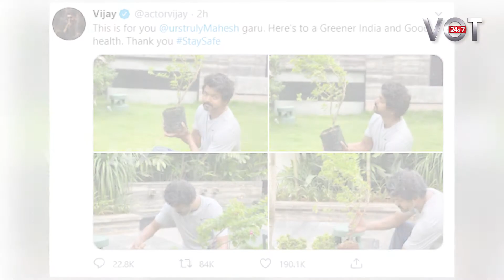சவாலை ஏற்று மரக்கன்று நட்ட நடிகர் விஜய்..! | Actor Vijay | Mahesh Babu | Green India Challenge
சவாலை ஏற்று மரக்கன்று நட்ட நடிகர் விஜய்..! | Actor Vijay | Mahesh Babu

Actorvijay Maheshbabu GreenIndiaChallenge